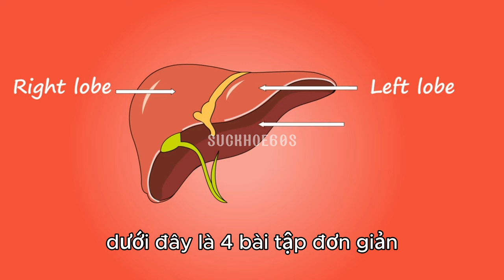Bài tập giúp thải độc gan - Sức khỏe 60 Giây